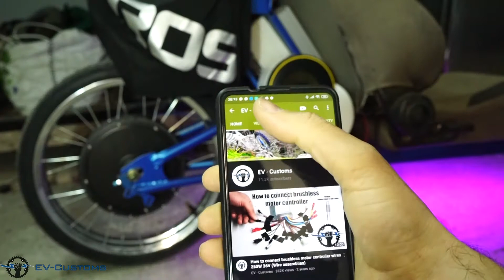DIY Bluetooth Speaker Case for my E-Seat